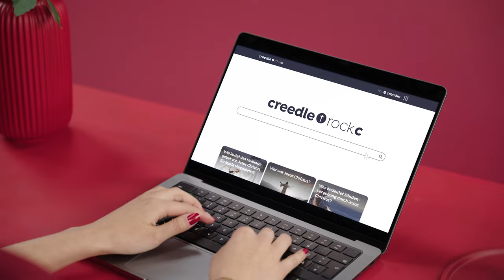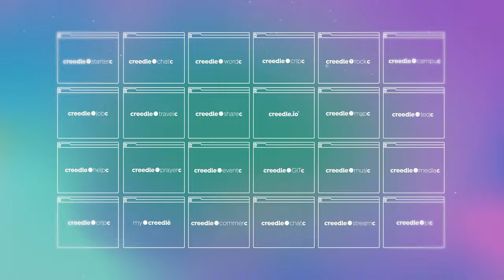This is creedle | Official Trailer (english)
creedle inspires, networks and encourages
creedle reaches people with the message of Jesus Christ. creedle brings Christians together with Christian offers so that more Christians can live their calling. creedle brings Christians together and mobilizes them so that all people hear about Jesus and His message.

creedle – all for all.

Become part of the virtual reformation
Only together can the vision be realized and our mission pursued. We need an amount of € 1.2 million in donations by 2024.

You have the possibility to transfer a certain amount once or regularly, your donations are tax-deductible, and you support the digital reformation through creedle. Because every amount, even a small one, counts!

Thank you for also contributing to the virtual reformation through creedle.